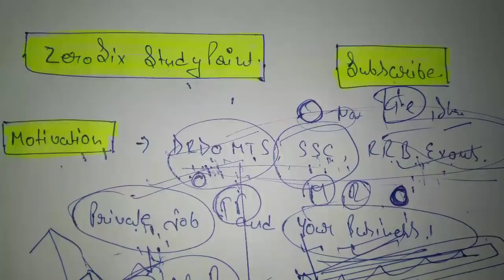LOCKDOWN MOTIVATION FOR GOVERNMENT JOB ASPIRANTS and the future of jobs after lockdown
In this video I just tell you about the truth this is the reality accept it or not , if you can't change your today then stop thinking about future .
I am rude sometimes but truth is always bitter .

Share kr do 1 min lgega free hai .
Grmi mai bina fan bnai h video jaan nikal jati hai delhi mai 😜😜...

Aacha suno like bhi kr dena na .

😊 All the best kuch doubt h toh comment mai likho solution jarur milega .